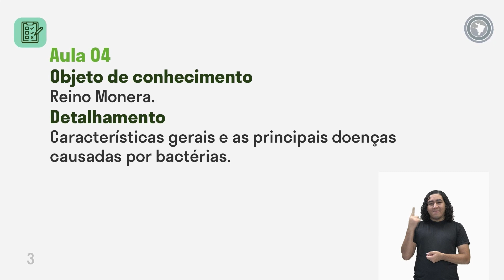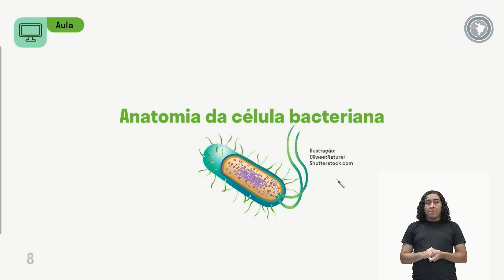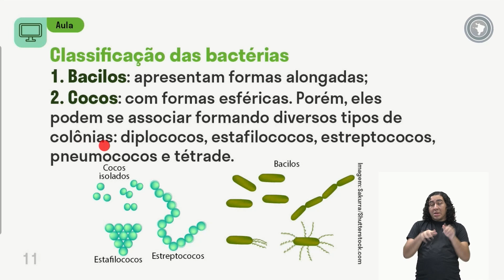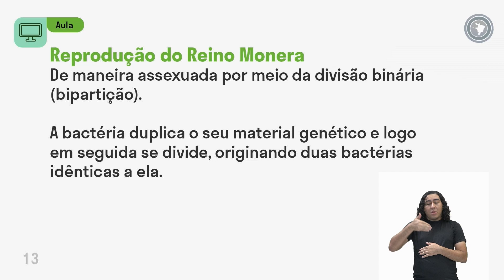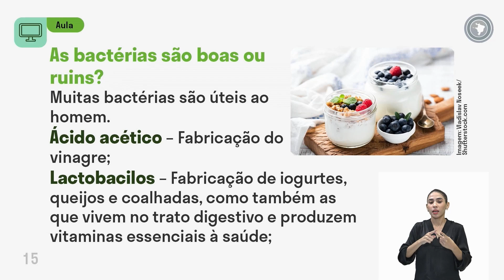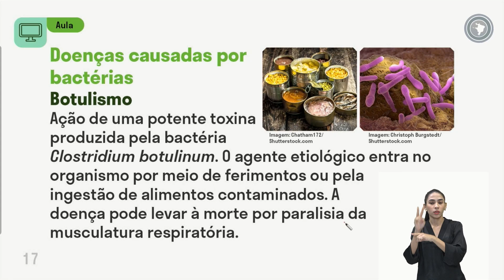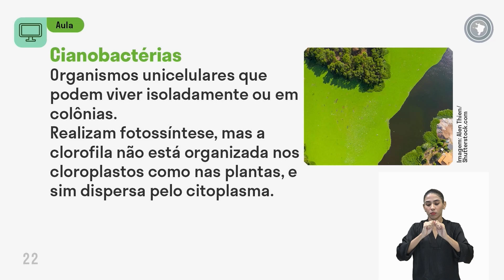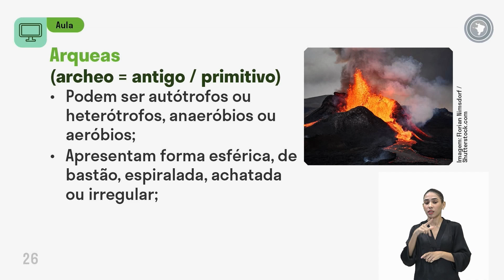Biologia - Aula 04 - Reino Monera.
Características gerais e as principais doenças causadas por
bactérias.